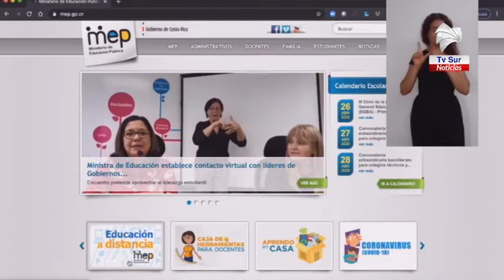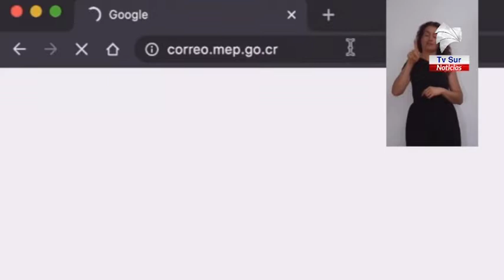MEP habilitó más de un millón de cuentas de correo electrónico para estudiantes